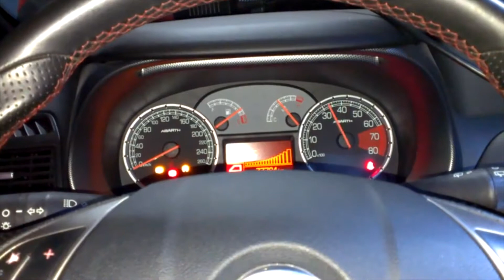ItalyRA - PDtechnology (Misterbianco)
Officina meccanica ed elettronica, con prova potenza
Riparazione centraline, diagnostica motore e ricarica climatizzatori